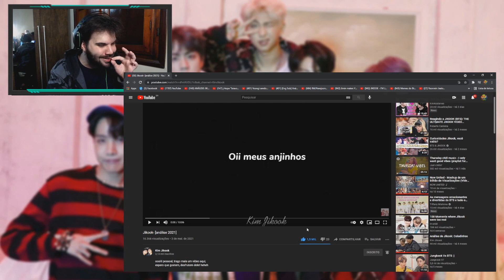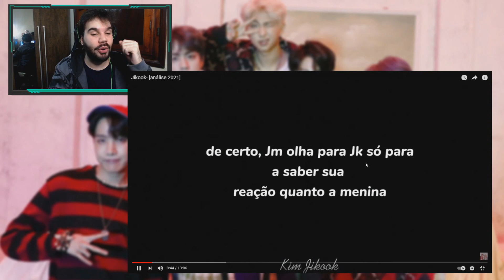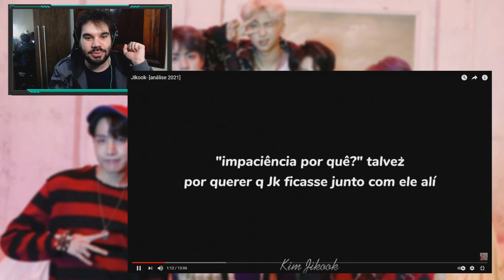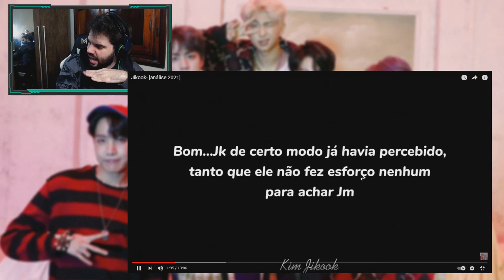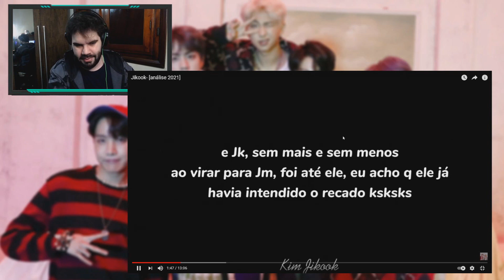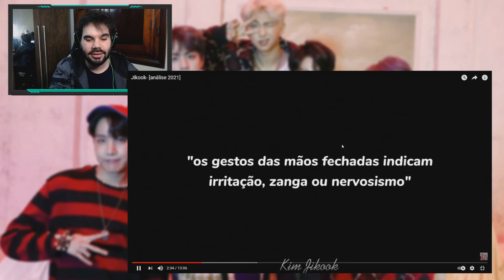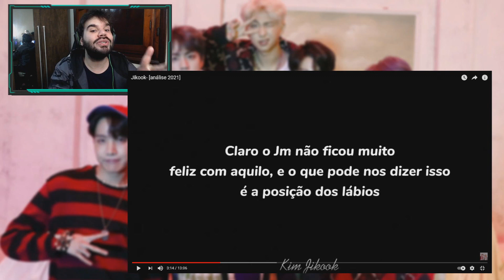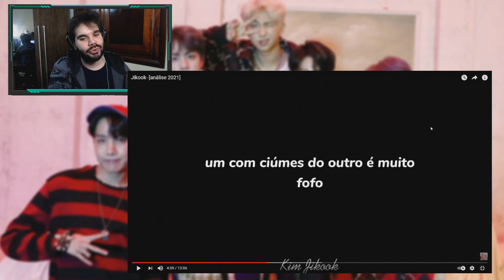ANÁLISE DE JIKOOK | QUAL DOS DOIS É O MAIS CIUMENTO?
Hoje trouxemos um vídeo onde mostram momentos de Jungkook e Jimin um com ciúmes do outro. Será que realmente Jimin ficou com mais ciúmes que Jungkook? É o que iremos conferir no vídeo de hoje. Mas antes de você tirar suas conclusões por causa do título e da capa do vídeo, peço que assistam primeiro o vídeo antes de darem hate. E lembrando que pessoas que trouxerem ódio nos comentários, serão banidos do nosso canal. Lembrando que aqui no canal teremos vídeos todos os dias em 3 horários, sendo eles, meio dia, 6 horas da tarde e 9 horas da noite.

ɪɴsᴛᴀɢʀᴀᴍ ɪɴᴅɪᴠɪᴅᴜᴀʟ:

↠ Tuty: @eituty
↠ Vini: @zvinigarcia